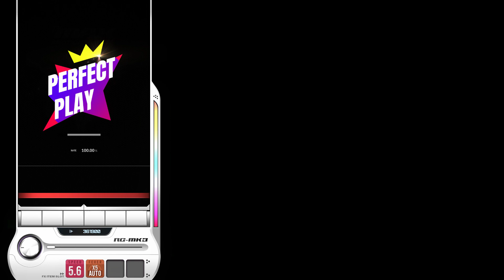[DJMAX RESPECT V : 8K] Nightmare MX 15 퍼펙